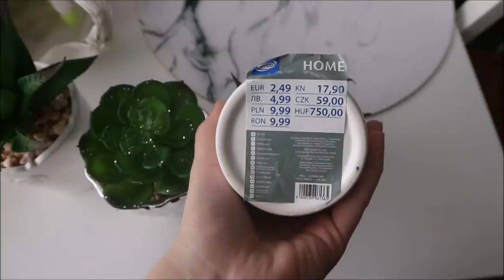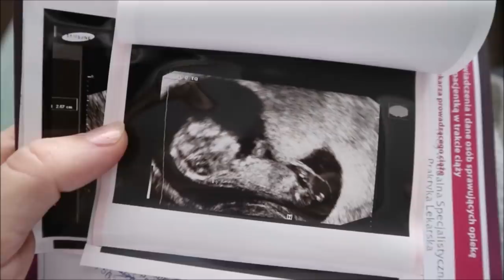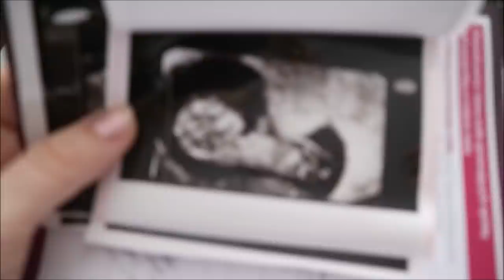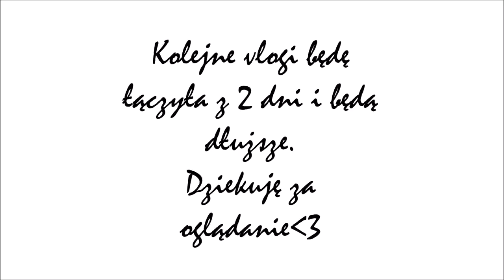Haul domowy z Pepco & Dzidzia rośnie - Vlog